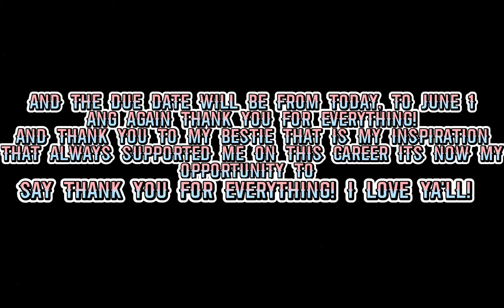fan art contest??(17 sub and 2000+ viewers special 💜✨)|| edit my oc or draw!